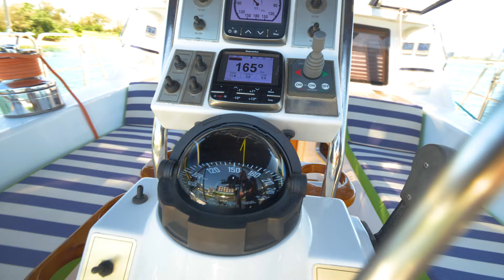Buizen 48 'Foxy Lady' For Sale With Flagstaff Marine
The Buizen 48 has achieved iconic status as a handmade Australian yacht with true integrity. Each example was built to order by Buizen with a rich heritage for fine craftsmanship with each one requiring an investment of 12 months and over 10,000 man hours.

The genius pilothouse layout in the Buizen 48 allows 180 degree vision with its wraparound windscreen, like a power boat or catamaran. The cockpit and saloon are all on one level, so you have a brilliant indoor/outdoor connection. Steer from the large, aft cockpit when the weather is nice under the shade of the bimini or move inside in rough weather or long passages where the skipper can enjoy absolute protection and great visibility from the internal helm station that has all the controls needed to drive and navigate you vessel from.

The cockpit area is large, even for a yacht of the vintage with a central helm station that has push button control over the electric/hydraulic furling mainsail, furling genoa, electric winches, thrusters and other controls. The sturdy stainless steel and teak push pit seats provide seating for 4 in comfort looking into the cockpit area. Aft of the pushpit you'll find electric davits and the Highfield 3.10 m tender with 9.8 HP 2 stroke outboard. Moving forward on deck feels safe and easy thanks to high hand rails and sturdy gunwales.

Step inside the raised saloon you'll feel the quality of the Buizen cabinetry mixed with an abundance of light from the large wrap around windows and various opening hatches. The L shaped dinette to port is a great place to look out at the surrounds while fully protected from the elements. Moving forward you'll pass the indoor helm station to starboard, move down a few stairs to the lower level and you'll find a huge U shaped galley area, that remains connected to the raised saloon. Aft of the raised saloon below the cockpit is a storage/workroom to starboard and guest double cabin to port. Forward of the galley area is a head compartment and double bunk cabin to starboard, the master cabin is further forward in the bow with ensuite.

As with all Buizen 48's 'Foxy Lady' is loaded with top quality gear needed for serious, luxurious blue water cruising such as Yanmar 100Hp shaft drive diesel, Onan 7 KVA generator, air conditioning, water maker, bow thruster, safety gear, covers, spares, and so much more.

Contact Flagstaff Marine for further information.